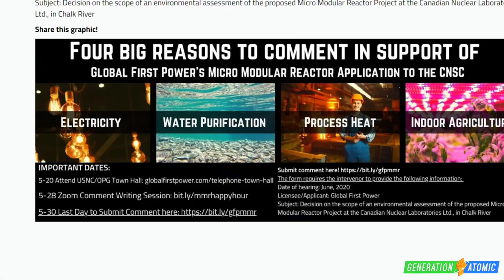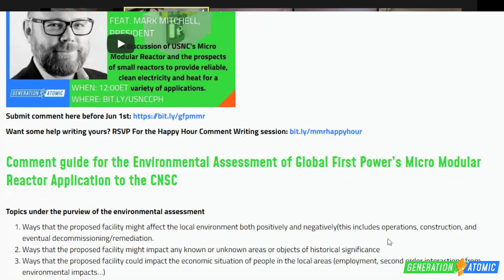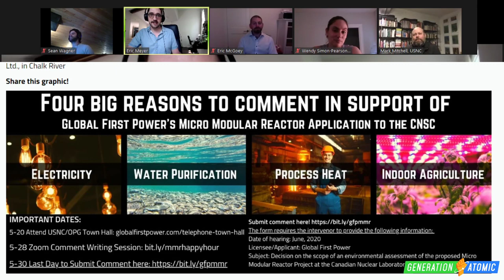Clean Power Hour #5 - Microreactors with Mark Mitchell of USNC!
Ultra Safe Nuclear Corporation is working to build a high temperature gas cooled microreactor at Canadian National Labs in Chalk River.  Join our discussion of why, how, and what challenge lie before them.